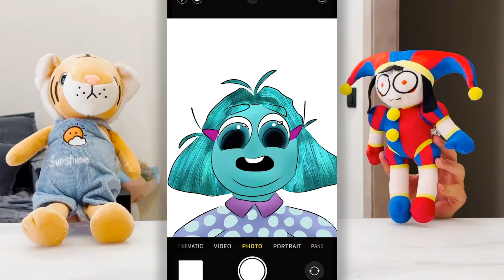FEAR AND ANXIETY - THE FIRST TIME... DISGUST SAW IT! "Inside Out 2" Sus Story. Reaction with Pomni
author - Disney